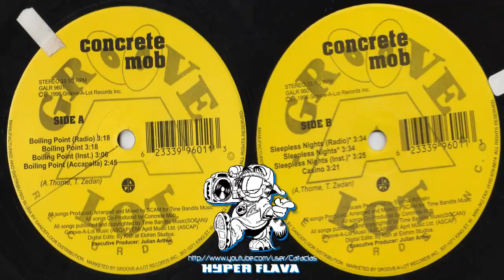Concrete Mob ‎- Boiling Point / Sleepless Nights (Full Vinyl) (1996)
A1. Boiling Point (Radio)
A2. Boiling Point (Vocal)
A3. Boiling Point (Instrumental)
A4. Boiling Point (Accapella)
B1. Sleepless Nights (Radio)
B2. Sleepless Nights (Vocal)
B3. Sleepless Nights (Instrumental)
B4. Casino